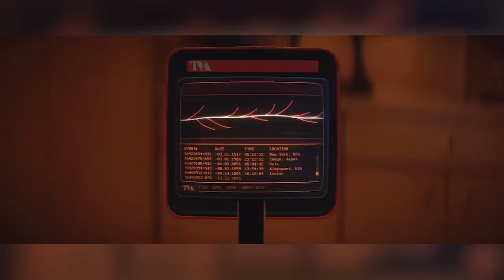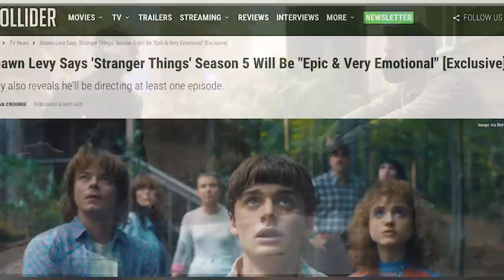Emocionantes Noticias de Loki 2 + Secret Invasion + Deadpool 3 y Wolverine - Marvel -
Descubre las últimas emocionantes noticias sobre lo que se viene para la temporada 2 de Loki con el reciente Spot de Disney+ sobre los contenidos que veremos en este 2023. Algo donde hablamos de las recientes noticias de cómo continuará la historia de Loki en la TVA más las últimas revelaciones de Secret Invasion y la producción de Deadpool 3 con la llegada de Wolverine al MCU junto con Ryan Reynolds.

00:00 Introducción
00:29 El dios de las travesuras regresa
03:35 Nada es lo que parece
05:27 Rompiendo la 4° pared al Multiverso
08:50 Problemas en el paraíso

¿Cómo crees que sea la historia de Wolverine en Deadpool 3? Aquí un video que seguramente te interesará: Masiva Filtración de la Trama de Loki Temporada 2 - Marvel Una historia donde te contamos las últimas noticias sobre lo que se viene para el Multiverso de Marvel con la llegada de Wolverine en Deadpool 3.